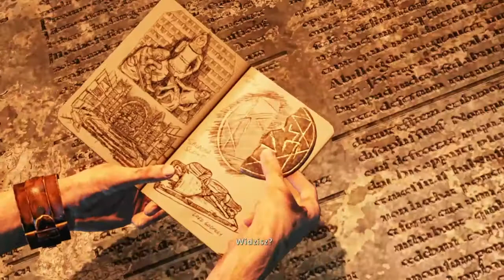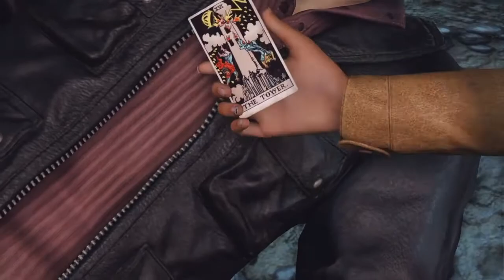Ścieżka środka: Uncharted 3 oszustwo Dreika(Pl/PS4) # 7